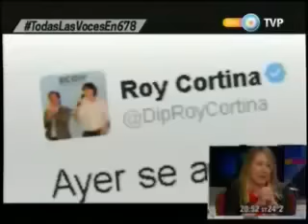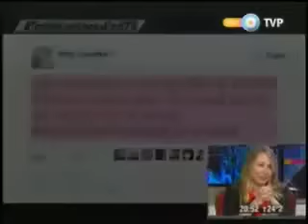Myriam Bregman en 678 / TV publica